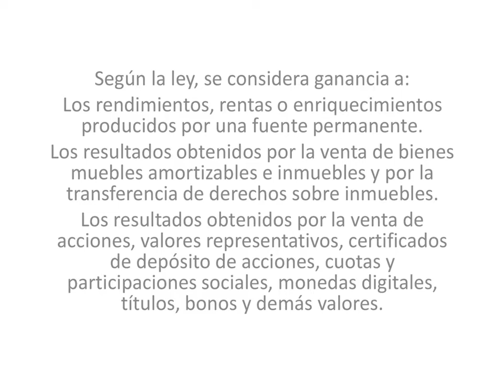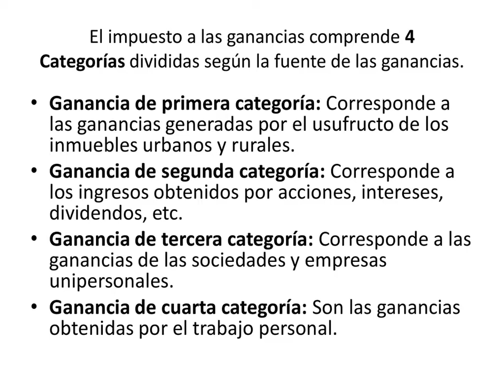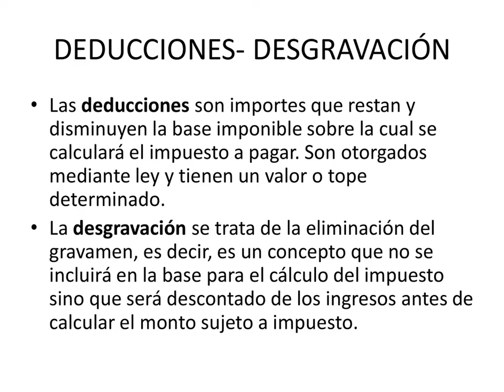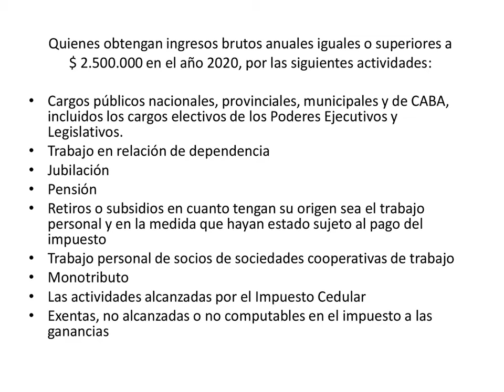Legislación Impositiva - Ayudas para la Actividad Nº 4 (3ro2da)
La Profesora Yanina Acosta les deja unas Diapositivas donde resume los conceptos fundamentales para poder resolver la Actividad.